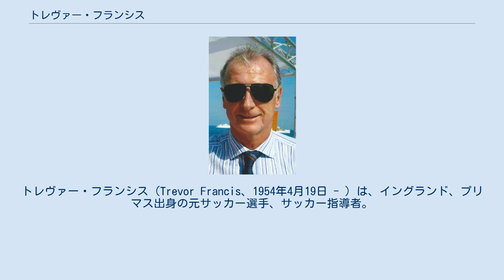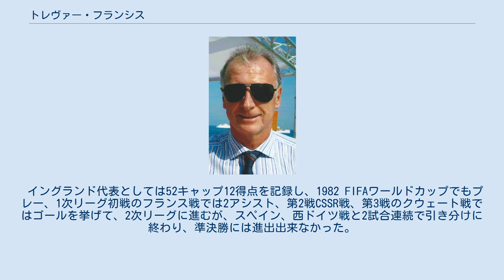トレヴァー・フランシス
トレヴァー・フランシス（Trevor Francis、1954年4月19日 - ）は、イングランド、プリマス出身の元サッカー選手、サッカー指導者。
現役時代のポジションはフォワード、ミッドフィールダー。
 1971年にバーミンガム・シティFCでキャリアをスタートさせ、その後も主にイングランドやイタリアなどのクラブで活躍した。
1978年にノッティンガム・フォレストFCへ移籍、移籍初年度のチャンピオンズカップ決勝のマルモ戦では決勝ゴールを挙げて、チームに初優勝をもたらすと、デトロイト・エクスプレスへの移籍を経て、翌チャンピオンズカップ準決勝のアヤックス戦では決勝ゴールを記録してチームを決勝に導いた。
怪我で決勝のハンブルガーSV戦を欠場したが、チームは大会連覇を果たした。
またUEFAスーパーカップでもFCバルセロナを破り、優勝した。
 サンプドリアでは1984-85シーズン、コッパ・イタリアではトータル9ゴールと大会最多得点王になる活躍でクラブ史上初のタイトル獲得に貢献した。
 イングランド代表としては52キャップ12得点を記録し、1982 FIFAワールドカップでもプレー、1次リーグ初戦のフランス戦では2アシスト、第2戦CSSR戦、第3戦のクウェート戦ではゴールを挙げて、2次リーグに進むが、スペイン、西ドイツ戦と2試合連続で引き分けに終わり、準決勝には進出出来なかった。
 晩年は選手兼任監督としてプレーし、引退後は指導者としての道を歩んだ。